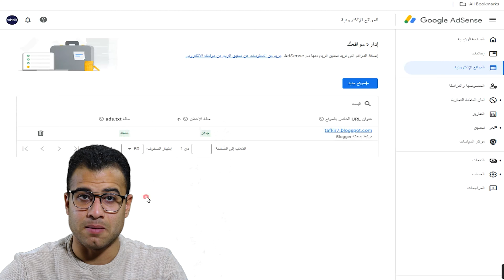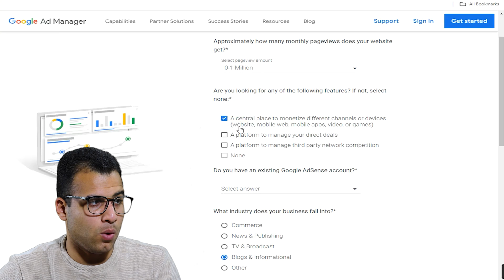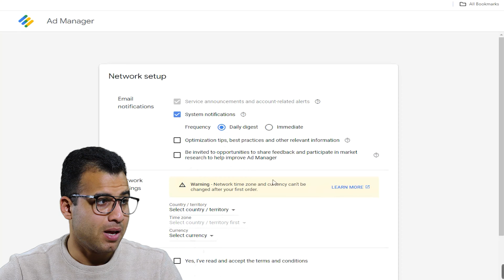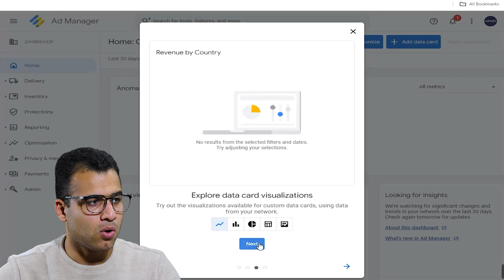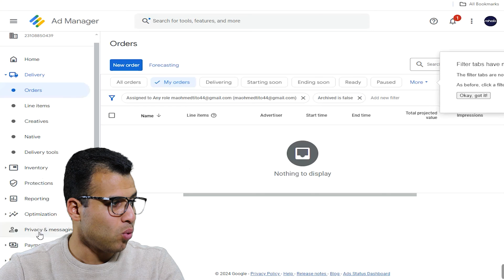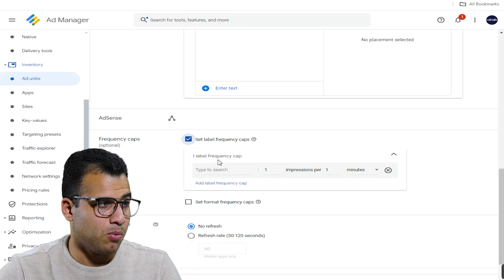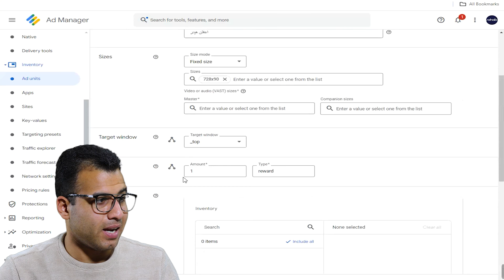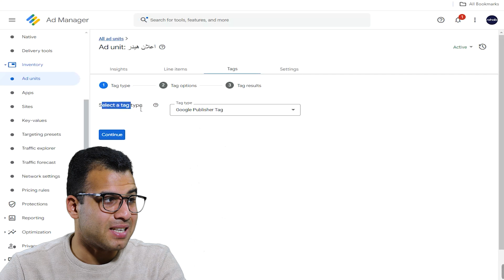انشاء حساب جوجل ADX بديل جوجل ادسنس | Google AdX vs Google Adsense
انشاء حساب جوجل ADX دليل ادكس مميزاته وكيف تحصل عليه هل تبحث عن بديل جوجل ادسنس لتحقيق أرباح أعلى؟ في هذا الفيديو، سنستعرض الفرق بين Google AdX و Google AdSense، وكيف يمكن للناشرين تحقيق أقصى استفادة من هاتين المنصتين. سنناقش المزايا والاختلافات بينهما، وكيف يمكن للناشرين تحقيق أقصى قيمة من إعلاناتهم هنا تجد كيفية الحصول على حساب جوجل adx.

0:05 شرح Google ADX
0:24 الفارق بين Google AdX vs Google Adsense
2:44 انشاء حساب جوجل ADX
6:18 شروط القبول في جوجل أدكس
7:13 إنشاء وحدة إعلانية صوريّة "للجوال و الحاسوب"
9:24 الحصول على شفرة اعلانية ووضعها في الموقع او المدونة

الكلمات الدلالية:
اكتشف الفارق بين Google AdX و Google AdSense في هذا الفيديو المثير! هل تبحث عن طرق أكثر ربحية للتسويق عبر الإنترنت؟ انضم إلينا لاستكشاف كيفية إنشاء حساب Google AdX كبديل مثالي لـ AdSense واكتشاف الفرق الرئيسي بينهما.

ستحصل على أفضل النصائح والتقنيات لتحقيق أقصى استفادة من Google AdX، بالإضافة إلى استعراض شامل لميزاته وفوائده المالية المحتملة مقارنة بـ AdSense. اكتشف كيف يمكن لـ Google AdX أن يساعدك في تحقيق عوائد مالية أكبر وزيادة الدخل من موقعك أو قناتك على الويب.

adx setup in hindi
google ads manager accounts
doubleclick for publishers